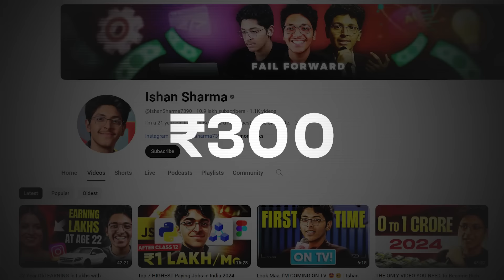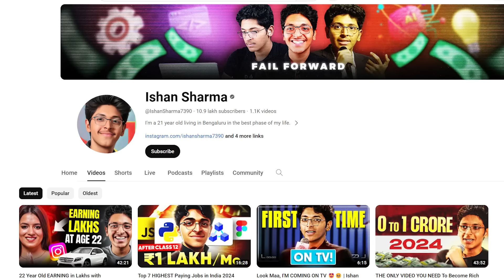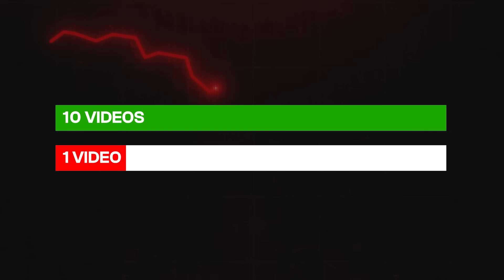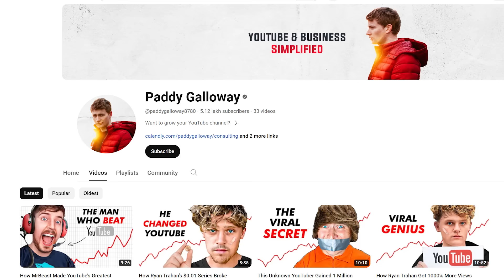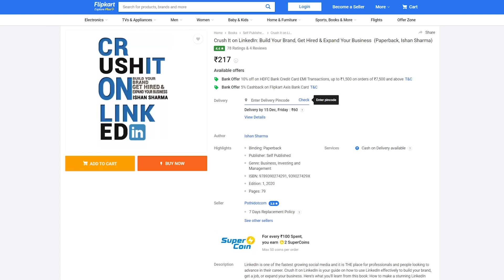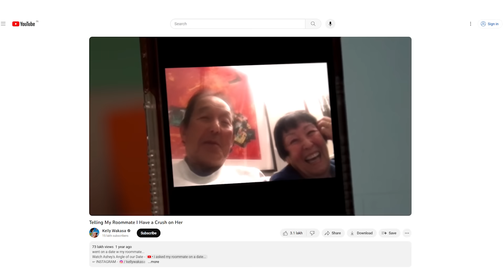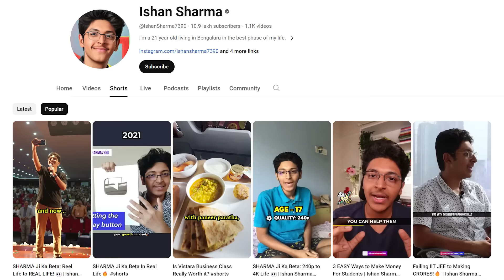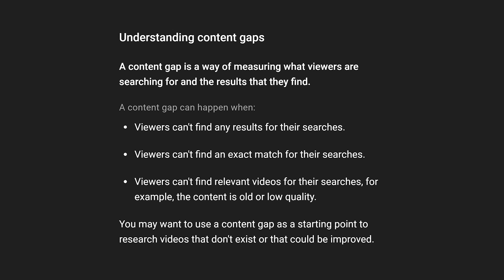If I Start a YouTube Channel in 2024, I'd Do This! [NO BS Guide] | Ishan Sharma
There hasn't been a better time than now to start a YouTube channel! It's not just about making videos – it can totally change your game in personal growth and income!

Starting a channel pushes you to learn new stuff, like talking on camera, editing videos, and telling cool stories. It might be tough at first, but it's like leveling up in a video game – you get better over time, and that's awesome for your personal growth.

And guess what? You can make money from your videos! Yep, ads are a start, but there's more – memberships, sponsorships, selling courses and so much more!

YouTube is a vast playground for creativity. Whether you're into vlogging, gaming, tutorials, or comedy sketches, there's room for everyone. The diversity of content means you can explore and find what suits you best. As your channel grows, you can experiment with different formats and keep things fresh.

And guess what? You can make money from your videos!
As your channel gains traction, companies might want to partner with you. Sponsorships can bring in extra income, and collaborations with other YouTubers can introduce you to new audiences.

YouTube can be a long-term gig. Many successful creators have turned their channels into full-fledged businesses. They might start with videos but then expand into merchandise, online courses, or even branching out into other ventures. Your YouTube channel can be a stepping stone to various opportunities.

So make sure to watch the video till the end and take notes!

Resources:

Books-
The E-Myth Revisited

FAST, CHEAP AND VIRAL

Zero to One

The Adweek Copywriting Handbook

YouTube Channels-

ThinkMedia: @ThinkMediaTV
Paddy Galloway: @paddygalloway8780
Film Booth: @FilmBooth
Brian Dean: @BrianDean

CHAPTERS:

1:33 - Why YouTube?
6:45 - How to Differentiate?
8:32 - How does YouTube Work?
17:26 Skills to Succeed as YouTuber
19:32 Resources
21:56 How To Make Money on YouTube
33:28 What Makes a Good YouTube Video
39:06 Types of Content
42:57 Respect
43:38 Dont Focus ONLY on YouTube
44:37 YouTube Video Editing Softwares
45:07 Video Editing Secret
45:39 YouTube Studio Tips
49:50 Outro

3 Books You Should Read